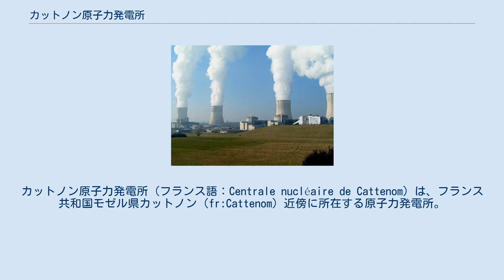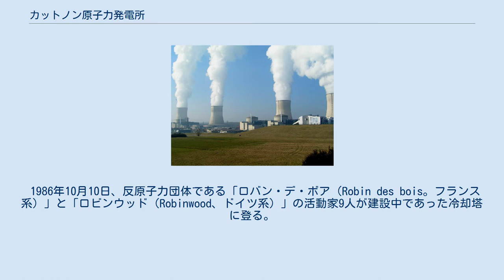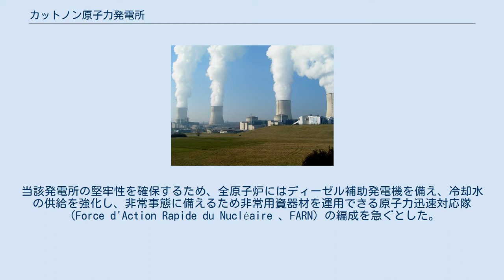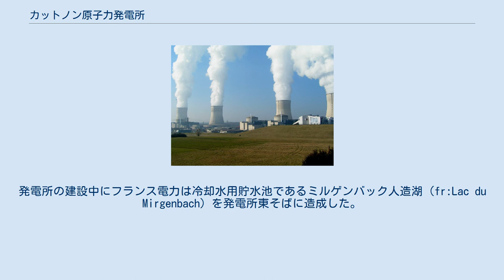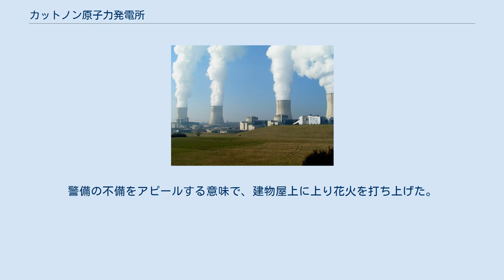カットノン原子力発電所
カットノン原子力発電所（フランス語：Centrale nucléaire de Cattenom）は、フランス共和国モゼル県カットノン（fr:Cattenom）近傍に所在する原子力発電所。
施設はモーゼル川の西にあり、ティオンヴィルから北東へ5km、ルクセンブルクのシェンゲンとドイツのペルルから10kmに位置している。
 1978年、レイモン・バール首相はカットノンに原子力発電所を建設する決定をする。
この決定については近隣諸国、特にルクセンブルクが反対した。
1979年から建設が始まり、1991年に完工した。
発電所の敷地はかつてマジノ線の一角であったカットノン森一帯の防衛を担当していた第168歩兵連隊の兵営であった。
 カットノン原子力発電所は1300MW級の加圧水型原子炉4基で構成されている。
カットノン原子力発電所は敷地内原子炉総数の換算では世界第7位の規模であり、フランス第一の規模であるグラヴリーヌ原子力発電所に続きフランス第二の原子力発電所となっている。
2010年度には年35億kWhの電力を生産し、フランス電力の総発電量の8％に相当している。
過去には2005年度に38.2億kWhを生産している。
所内には約1,200人が就業しており、原子炉10年検査中は更に約1,000人が追加される。
 1986年10月10日、反原子力団体である「ロバン・デ・ボア（Robin des bois。フランス系）」と「ロビンウッド（Robinwood、ドイツ系）」の活動家9人が建設中であった冷却塔に登る。
 2003年の欧州熱波では8月12日から9月30日までモーゼル川への冷却水の排水温度について、温度管理の放棄を正式に認められるが、実際にはこの免除を使用することはなかった。
 カットノン原子力発電所は地震に対して脆弱であるとされるも、2010年10月に出た改正地震ハザードマップでも危険性はレベル1の範囲内にあった。
 2010年10月7日、フランス電力は建造から40年を超える原子炉の、特に技術的障壁についての野心的な運営を発表する。
これで2016年から2022年の間まで延命できる関係書類の準備を正式に開始する。
20年間で24億ユーロの設備投資は制御室、発電機および蒸気発生器の近代化のために用いられる。
放射性物質を含んだ棒体や原子炉建屋および原子炉格納容器などの完全健全性に関わる分野については影響を受けない。
この計画でカットノンでの延命作業はフランス電力が運用する40年を超える他の1,300万kW級加圧水型原子炉のモデルケースとなる。
 福島第一原子力発電所事故後の3月25日、カットノン原子力発電所から半径25km以内にあるルクセンブルクの36市町村と、25km圏外にあるいくつかの市町村は団結して発電所の停止を求める。
9月中旬、フランス電力は福島での事故を踏まえ原子力安全当局に対しストレステストの結果を報告した。
当該発電所の堅牢性を確保するため、全原子炉にはディーゼル補助発電機を備え、冷却水の供給を強化し、非常事態に備えるため非常用資器材を運用できる原子力迅速対応隊（Force d'Action Rapide du Nucléaire 、FARN）の編成を急ぐとした。
これについては原子力安全局（ASN）や放射線防護原子力安全研究所（IRSN）の意見を参考にして、他の7カ国の欧州諸国の確認により、欧州理事会で決定される。
 2011年11月には国際原子力機関から15人の検査官が供給態勢について検査している。
検査終了後の12月1日の記者会見でカットノン原子力発電所の運用安全性は保証されているとし、4つの慣行、4つの勧告を推奨する。
 2012年2月以降、欠陥建築が明らかとなる。
修正箇所は燃料貯蔵プール2ヶ所、2号炉と3号炉を接続する配管で作業が実施される。
この事件は原子力安全局により国際原子力事象評価尺度レベル2と判断された。
4基の原子炉の内、1基の欠陥によって発生する潜在的リスクがプールの水位低下を招きかねないとして、2012年2月6日にレベル2に分類される。
30年間放置されてきたこの欠陥は原子炉10年検査では検出されなかった。
冷却水についてはモーゼル川から取水しているが、原子炉施設は川からは4キロメートル程内陸に立地している。
発電所の建設中にフランス電力は冷却水用貯水池であるミルゲンバック人造湖（fr:Lac du Mirgenbach）を発...